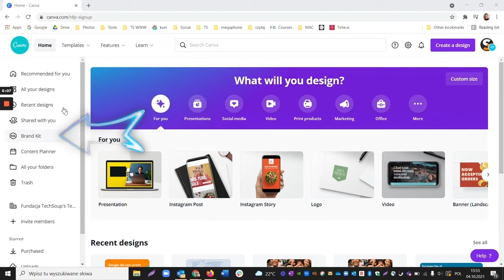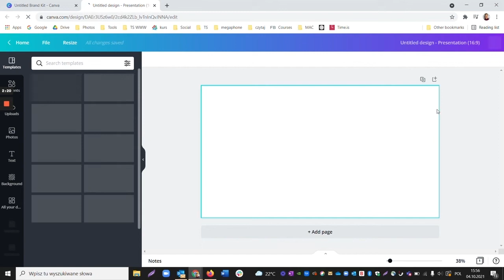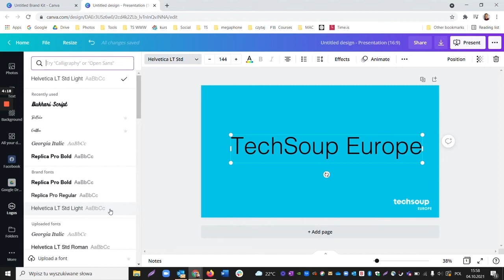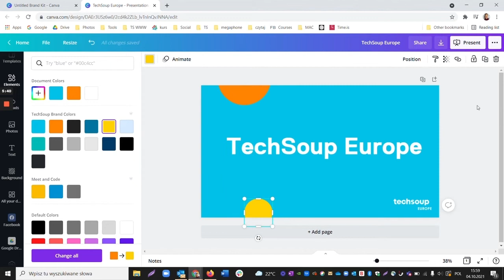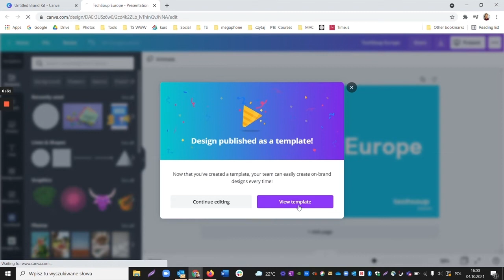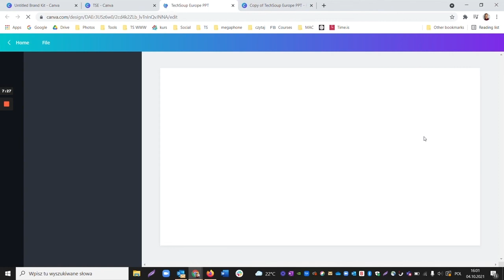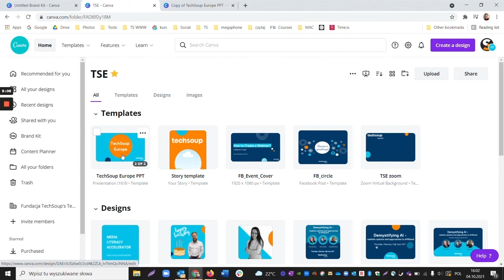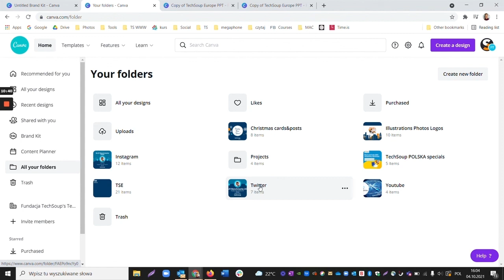CANVA Tutorial [ru] Брендинг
Canva для некоммерческих организаций  дает вам возможность использовать собственный брендинг! Выберите или загрузите свою цветовую палитру, шрифты и логотипы, чтобы их было легко использовать - всегда на расстоянии одного клика. Если вы создадите несколько хороших макетов, связанных вашим брендом, вы не только укрепите свой бренд, но и представите ключевое послание своей организации наилучшим образом.